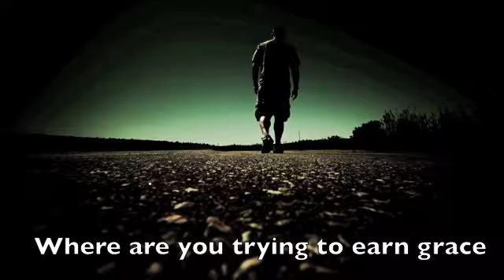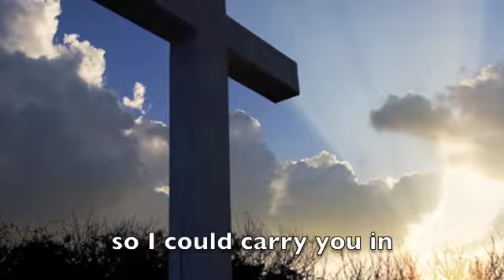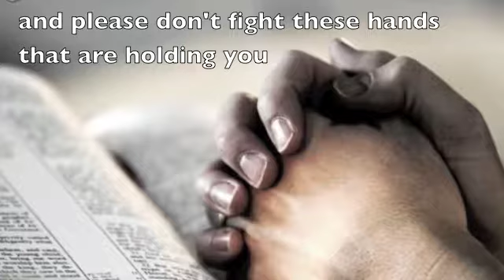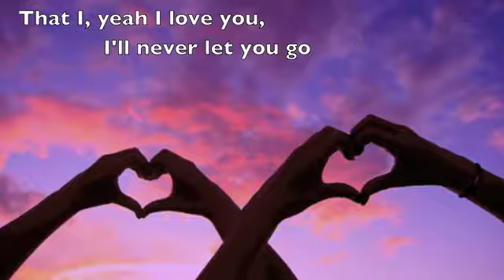By Your Side- Tenth Avenue North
By: Petra Chelala